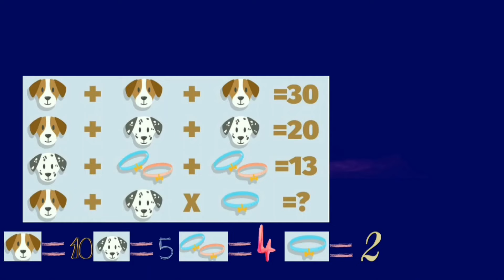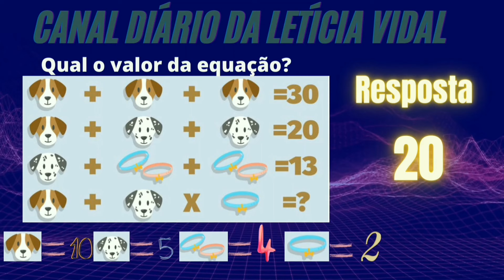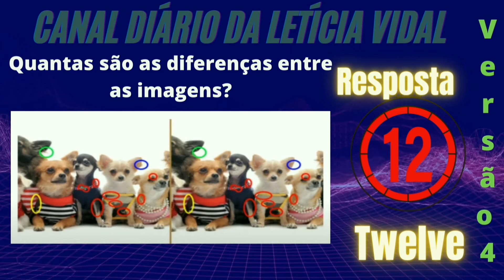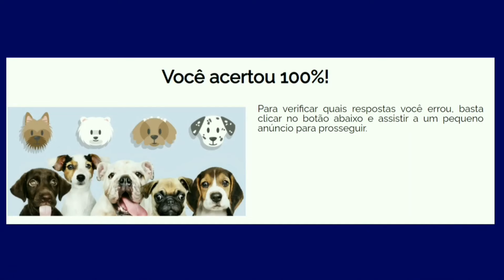PUPPY CHALLENGE QUIZ OU FIND THE PUPPY!- GANHE ATÉ 12 ROBUX GRÁTIS 2022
Oiii meus amores sejam bem vindos ao Canal Diário Da Letícia Vidal temos um imenso prazer em tê-los conosco. Segue Link do site de robux para você ficar feliz e arrasar no roblox

Robux Resposta de Quizzes#Retirar robux- Acessem nossa comunidade e verifique como HABILITAR e Criar Serve Vip antes de retirar seus robux pelo e também como participar de sorteios do canal.

Verifiquem nossa nova playlist QUIZ DE ALTO VALORES NO MELHOR SITE: RBXBEST e as playlists QUIZ DIVA- Respostas dos Quiz Diva para Ganhar Robux 2021 e para aprender a retirar robux nos sites, entre outros links podem abusar do acesso, vai de fazer muito bem. Bjokasss